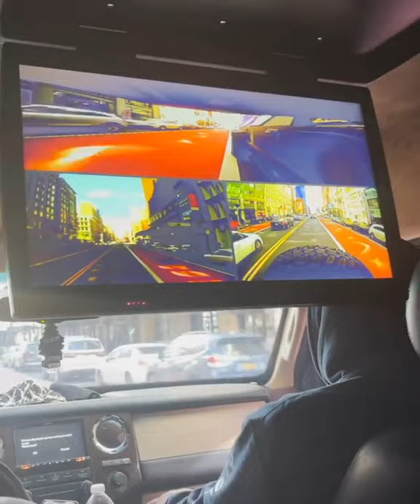Lil Uzi Vert - Hurtin' / Beefing with Jesus [NEW SNIPPET/2021]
This some gas

LIL UZI
LIL UZI VERT NEW SONG
LIL UZI VERT SNIPPET

LIL UZI VERT LEAKED MUSIC

LIL UZI VERT HURTIN

LIL UZI VERT BEEFING WITH JESUS

LIL UZI PINK DIAMOND

LIL UZI DJ AKADEMIKS